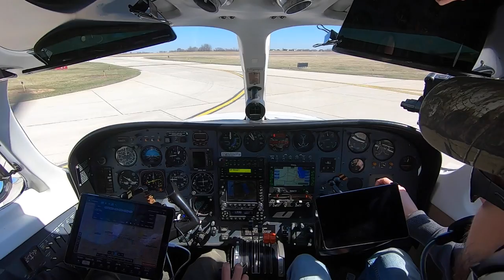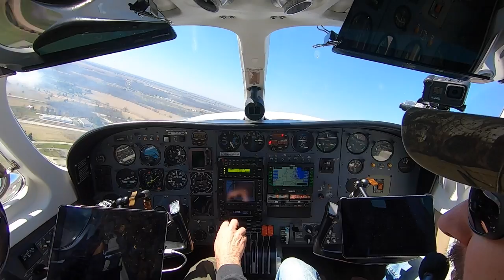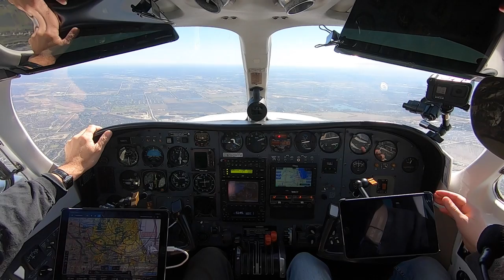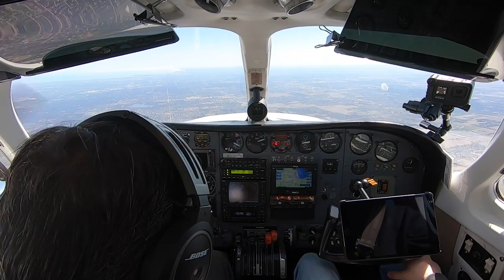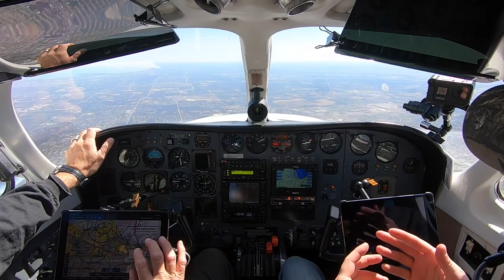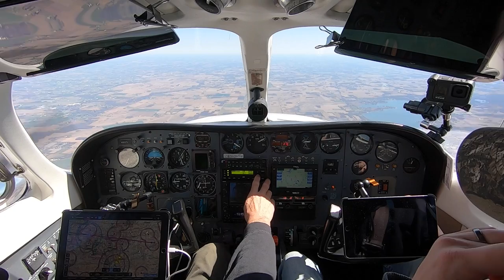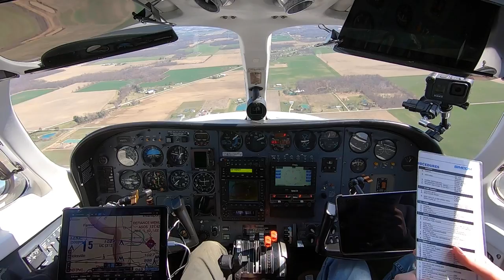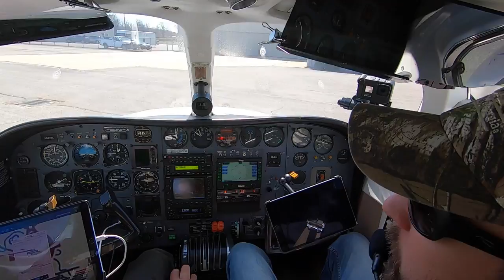Cessna 340 Flight to TAS~My Airplane is READY!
TAS called and 1BC is ready for pickup! My buddy John offered to fly me there in his Cessna 340. Enjoy a VFR flight from Chicago Aurora Airport (ARR) to Defiance, Ohio (DFI) where John and I discuss airplane purchases, upgrades and maintenance. The folks at TAS had already test flown the plane, reorganized my log books/aircraft records and did a great job of showing/explaining everything that needed to be done to keep my plane safe and airworthy.